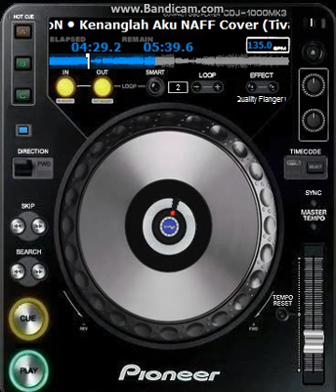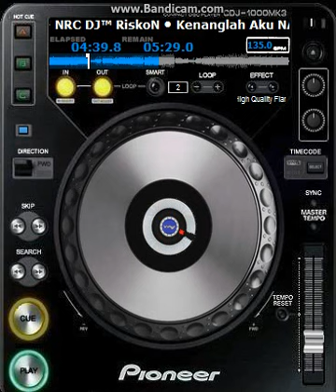DJ Galau Kenanglah Aku Cover Naff Jaipong Remix By Riskon NRC (Tambahe Lagi)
Oke Sanak Kita Bagalau'an Dulu